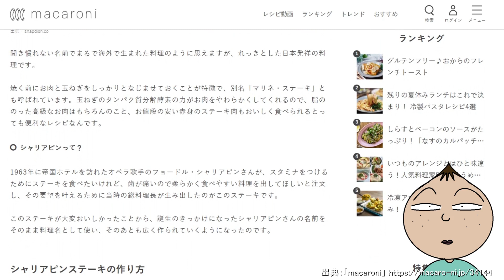ウイスキーでシャリアピンステーキを作る長沢くん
登場人物は皆20歳以上でｓ